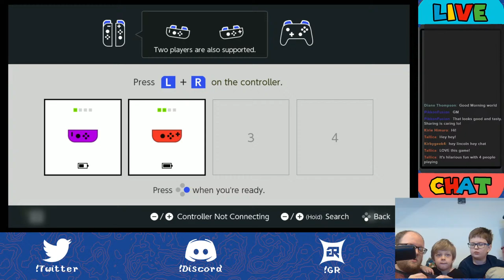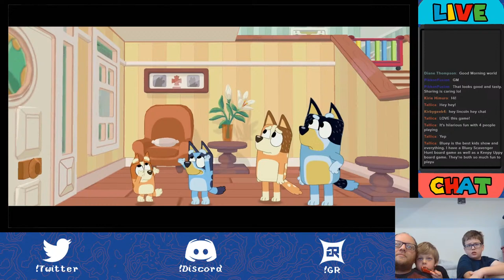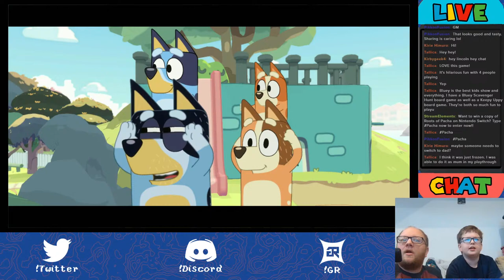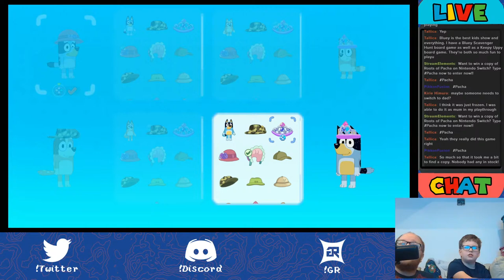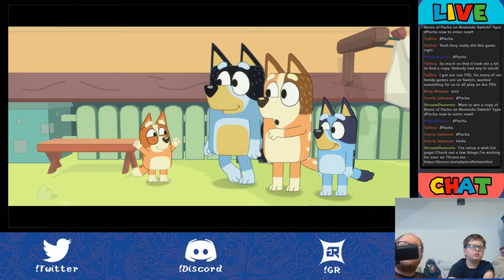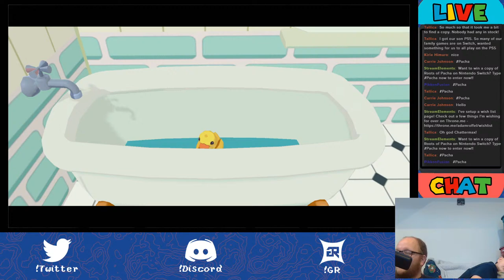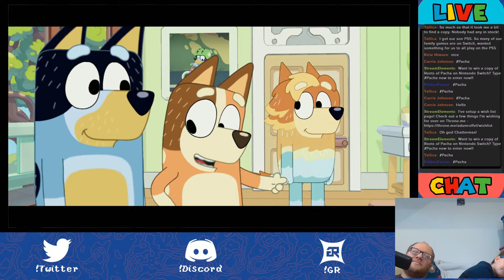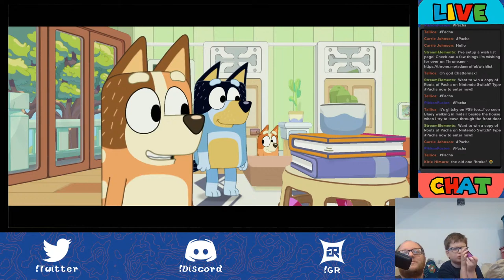Streaming Bluey the Video Game with Lincoln!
Join Lincoln and I as we stream Bluey!

Supporters: Menin, Tallica (Gold Mushroom Tier), Kirie, Lily Marie (Star Tier), Alexis, Brenda, Gladiator, Danni (Fire Flower Tier), Jake, Aimee Grace, Gisella, Ian, 4ScarrsGaming, Eranasglory, Ceric, Garrett Peters, Reuben, Seath's Library, Calamity (Mushroom Tier)